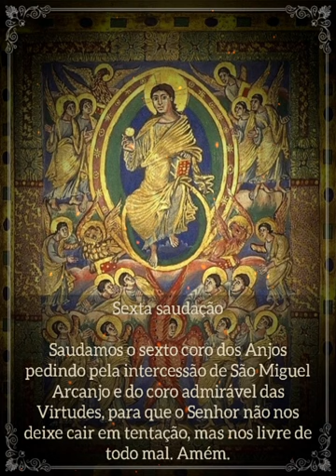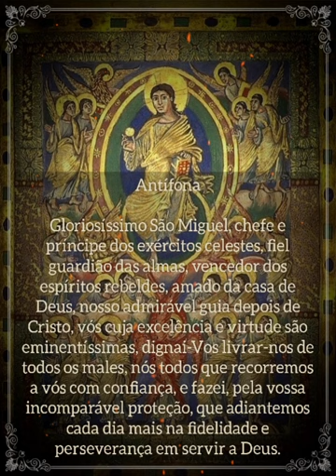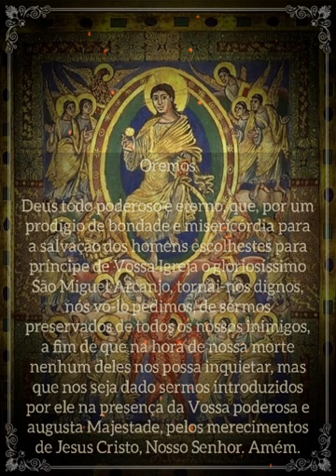Rosário dos Santos Anjos